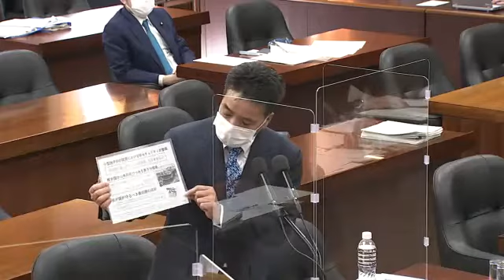衆議院 2022年02月17日 予算委員会第七分科会 #03 空本誠喜（日本維新の会）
空本誠喜 日本維新の会
2022年02月17日 衆議院 予算委員会第七分科会

【まとめ 再生リスト】 2022年02月17日 衆議院 予算委員会第七分科会

また、空本誠喜さんの過去質疑まとめは、↓↓↓を参照してください。